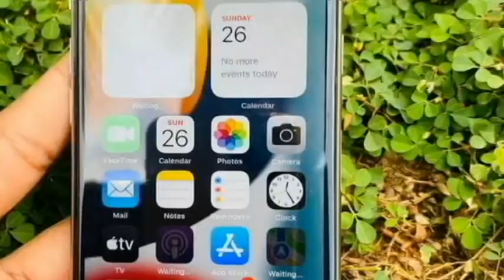Used කරපු සුපිිරි i phone 6s එකක් | used phone sale | phone sale sri lanka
මුදල් හදිස්සියක් මත ඉක්මනින් විකිනිමට.